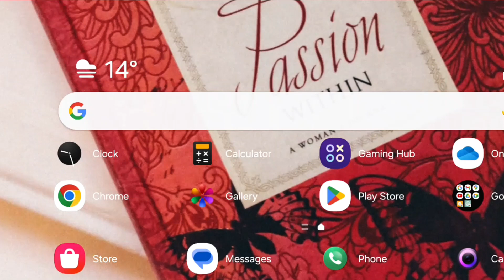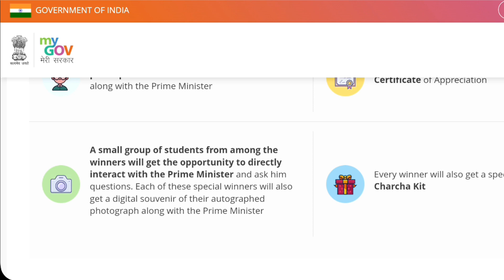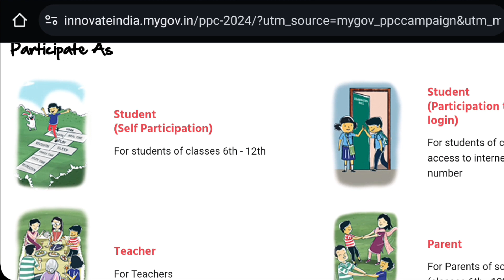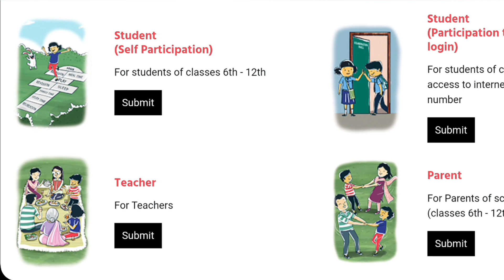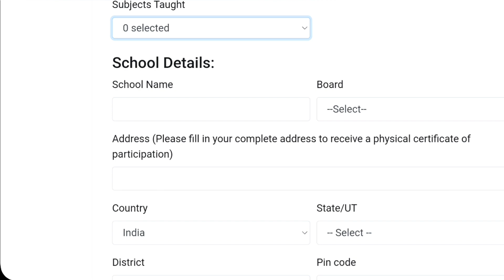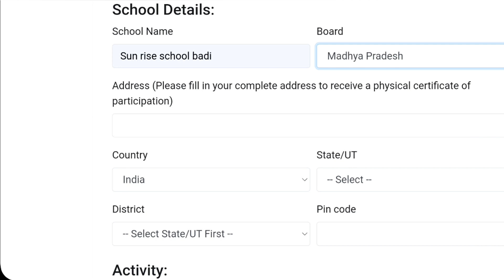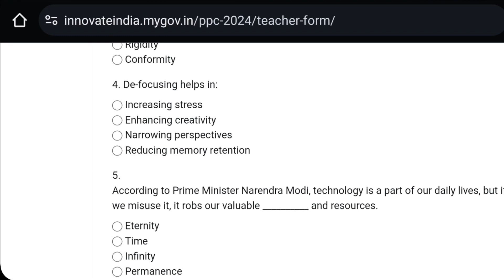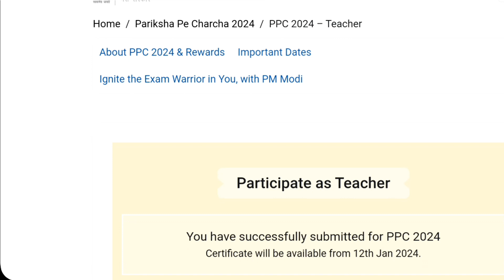Pariksha Pe Charcha Contest 2024 Registration | how to register in pariksha pe charcha contest